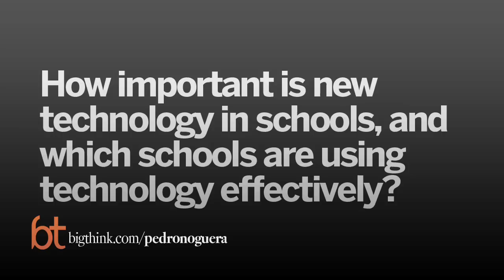How Data and Technology Improve Schools | Big Think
How Data and Technology Improve Schools
Data relieves teachers of the burden of guesswork, while technology gives students “more control over learning.”
Pedro Noguera:

Pedro Noguera, PhD, is a professor in the Steinhardt School of Culture, Education, and Human Development at New York University. He is also the Executive Director of the Metropolitan Center for Urban Education and the co-Director of the Institute for the study of Globalization and Education in Metropolitan Settings (IGEMS). An urban sociologist, Noguera’s scholarship and research focuses on the ways in which schools are influenced by social and economic conditions in the urban environment. Noguera has served as an advisor and engaged in collaborative research with several large urban school districts throughout the United States. He has also done research on issues related to education and economic and social development in the Caribbean, Latin America and several other countries throughout the world. Between 2000 and 2003, Noguera served as the Judith K. Dimon Professor of Communities and Schools at the Harvard Graduate School of Education. From 1990 to 2000, he was a Professor in Social and Cultural Studies at the Graduate School of Education and the Director of the Institute for the Study of Social Change at the University of California, Berkeley.
TRANSCRIPT:

Question: What role do data and data gathering play in your work?

rn
Pedro Noguera:  Well we do a lot of research in schools, so we study schools.  We help schools to understand how they need to change by helping them to become clear on what the problems are.  We think it’s very important that before you go and reform a school or change a school that you are clear on what the problem is, that you make sure that the remedy matches the problem, which sound like common sense, but unfortunately that doesn’t happen enough, so it’s very important to give teachers, principals a real clear sense of what they need to focus on in order to get better results.  P.S. 012 that I mentioned before, they have a great data person who can give teachers very precise data on each and every one of their students, so they know exactly what they need to work on.  That’s very important if we want teachers to be more effective at what they do.  The alternative is guesswork and guesswork doesn’t work that well.

rn
Question: How important is new technology in schools, and which schools are using technology effectively?

rn
Pedro Noguera:  Well I see lots of examples.  You know I see schools that are using smartboards now very effectively.  I barely understand using them myself still, but I’m impressed by when I see them being used as a part of instruction because it makes it much more interactive and the kids seem to respond extremely well because you know this is…  they’re working with computers and videogames all the time.  I was visiting a classroom the other day where a teacher was using videogames to teach a history lesson and kids were totally engaged.  There is a math program I’ve been working with now called EPGY and it allows… The software allows… can figure out what the student doesn’t understand and take them backwards to… so it can figure out what they did learn and then build a foundation back up and software is doing that, so the… What it does is it gives the children the ability to have more control over learning, which is I think what we really want.  So there are a lot of examples of good technology out there.  I always say the most important thing is to make sure that teachers are comfortable with using the technology.  In many schools the children are more comfortable with it than the adults and that is a problem.